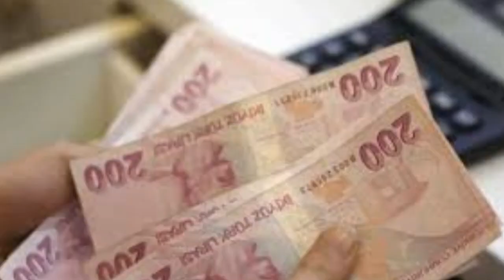Sondakika! Tüm emeklilere Anında 4000tl !!! Açıklama geldi ssk bağ-kur